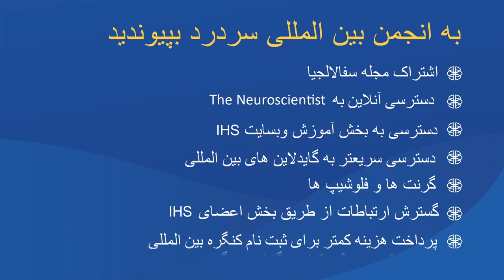روش های درمان سردرد کلاستر(خوشه ای) چیست؟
How to Treat Cluster Headache

Cluster headache treatment is divided into three main categories: acute, transitional therapy, and preventive therapy. As acute treatment, the inhalation of high flow oxygen by non-rebreather mask for fifteen minutes during a cluster attack is the first-line treatment. When oxygen is not available, fast-acting triptans should be considered. Injectable sumatriptan provides the fastest relief, making it the triptan of choice for cluster headache. However, intranasal triptans are an alternative. Oral triptans can be considered for individuals who have prolonged cluster attacks, but their relatively slow onset of action makes them less desirable compared to injectable and nasal spray formulations. Other options for treating cluster attacks include non-invasive vagus nerve stimulation in episodic cluster headache, intranasal lidocaine, ergotamine, and dihydroergotamine.
Transitional therapy can be used to provide temporary relief while waiting for the benefits of preventive therapy. A one-to-two-week course of steroids is effective for reducing cluster attack frequency while they are being taken. Injection of corticosteroids with an analgesic, such as bupivacaine, over the expected location of the greater occipital nerve can also provide temporary relief from cluster headaches and is associated with substantially less systemic corticosteroid exposure compared to oral administration.

Preventive therapy reduces the frequency of cluster attacks. For individuals with episodic cluster headache, preventive therapy is used during the cluster period and typically discontinued after the cluster period ends. Verapamil, a calcium channel blocker, is the first-line treatment for cluster headache prevention. Available data and clinical impression suggest that verapamil is effective for most patients with cluster headache. Electrocardiogram monitoring is necessary to screen for cardiac conduction delays during verapamil therapy. Although lithium might be similarly effective as verapamil, it does not provide benefits as quickly and is associated with more side effects than verapamil, making it second or third-line therapy. Newer options for episodic cluster headache prevention include galcanezumab, a calcitonin gene-related peptide monoclonal antibody that is effective for episodic cluster prevention, and non-invasive vagus nerve stimulation which has evidence for episodic cluster headache prevention. Other treatment options, although with less published evidence, include topiramate and melatonin, as well as valproic acid, baclofen, and methysergide. Invasive neuromodulation is reserved for the most refractory patients.